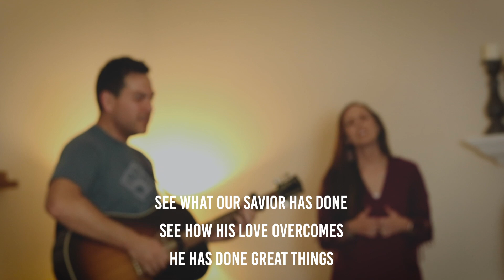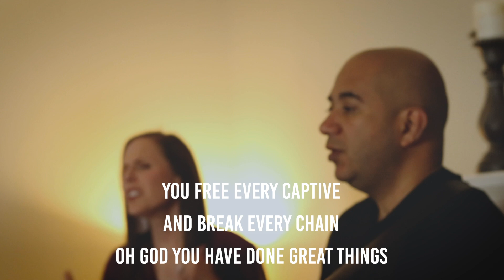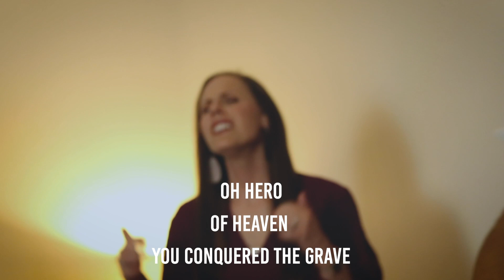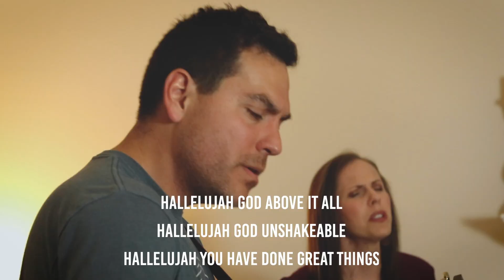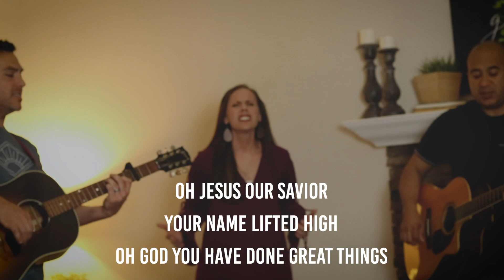Great Things by Phil Wickham (Performed by Shadowbrook)